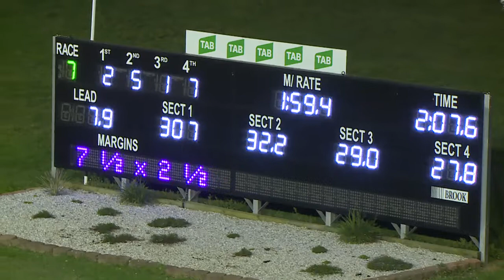PENRITH - 27/12/2018 - Race 7 - TAB PACE